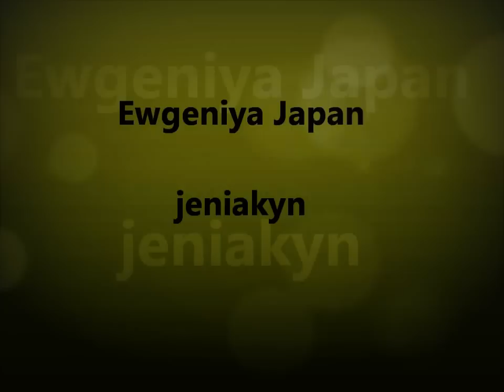Как ПРАВИЛЬНО Накрутить Волосы Утюжком ✔ ПОКАЗЫВАЕТ Женя Гейн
Я в Инстаграме НИК ( jeniakyn )